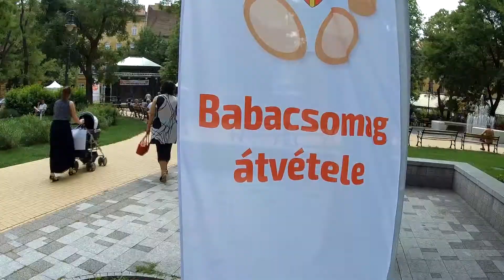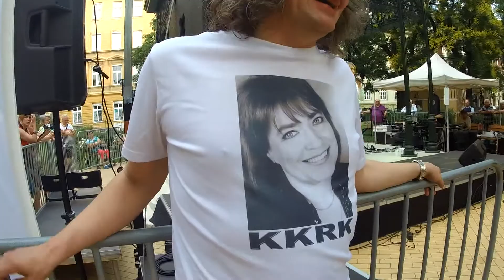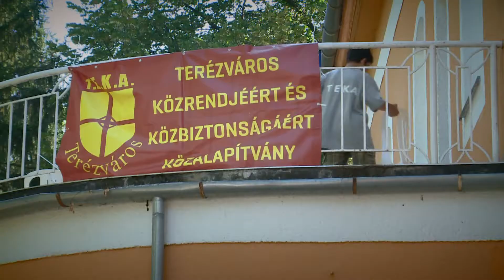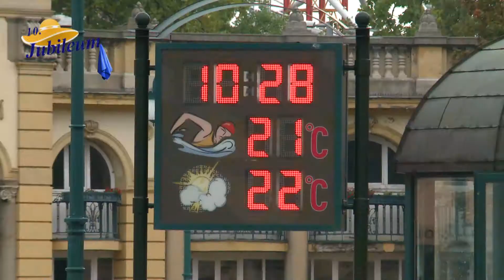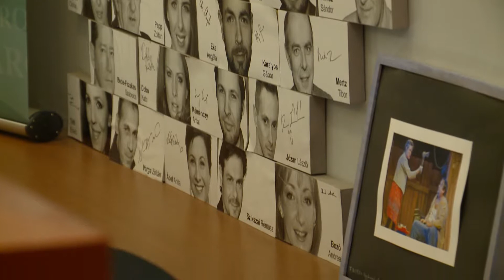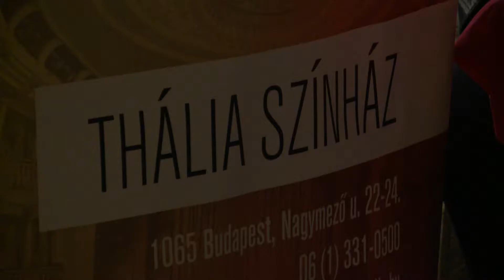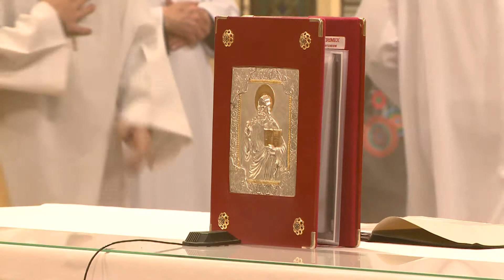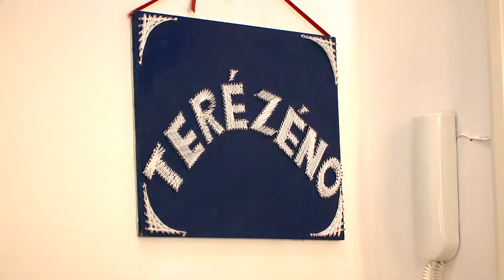Terézvárosi Magazin 2018.12.31. hatoscsatorna